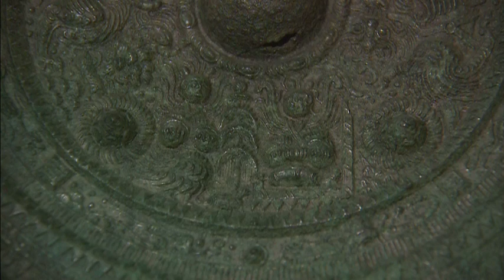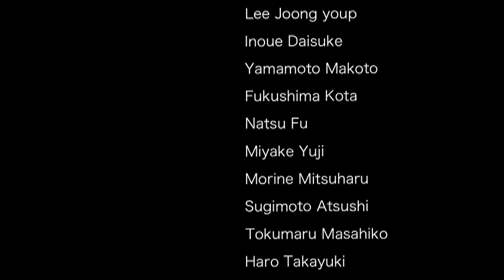The sacred Island of Okinoshima 2/2（English）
On January 5, 2009 "Okinoshima Island and Related Sites in Munakata Region"　was submitted to the tentative list of UNESCO World Heritage Sites.
"Okinoshima Island" is a solitary island in the Genkai sea 60km from the mainland